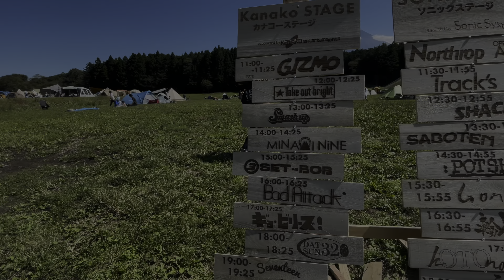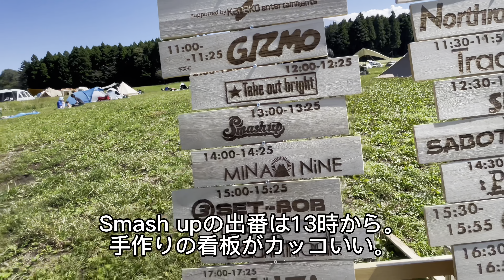キャンプインフェスに出演！！そのままキャンプしてきた！【WiRELESS CARNiVAL 2022】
どうもTAKUJIです🤘

今回は10/1、10/2に『ハートランド朝霧』で開催された
キャンプインフェス『WiRELESS CARNiVAL 2022』に自身のバンドSmash upで出演した時に撮影した内容となっております🎸🏕

ライブあり、キャンプありの楽しい内容となってますので是非ご覧ください🔥

■TAKUJI
ロックバンド『Smash up』のボーカルギター。
アウトドアが楽し過ぎてYouTubeを始めました！

【holidaymakers】
TAKUJIがデザインするアパレルブランドです。
受注販売にて購入可能です。

■WiRELESS CARNiVAL 2022

■今回出演してくれたバンドのみなさん

RYOJIさん (POTSHOT)
TAKEさん (SHACHI)
REIJIさん (UPPER)
YOSHIMO (GIZMO / ブロードキャストダイナー)

■YOSHIMO のYouTubeチャンネル
でも今回のフェスの様子が後日アップされます！